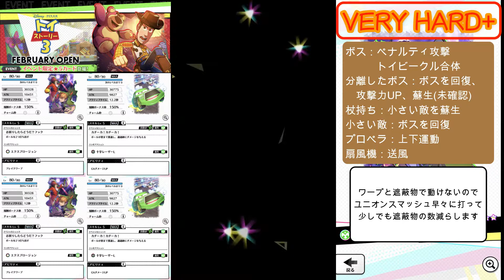【スタスマ】トイストーリーイベント ベリーハード＋をグレマ枠４でSランクタイム周回[TOY STORY,EXTRA STAGE]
新イベント トイ・ストーリー3 FEBRUARY OPEN
EXTRA STAGE(エクストラステージ)のVERY HARD+(ベリーハード+)のグレマ攻略動画です。
ノーコンテニューSランククリア目指します。
攻略法解説しています。

9:25に誤字ありました。ろケット→ロケット
3:50に語記ありました。すみません。
上から2つ目の、分離したボス(左)→分離したボス(右)

1.ピーター・パン＆フック船長
2.チック
3.ピーター・パン＆フック船長
4.チック

★5【破滅と絶望の場所からの脱獄】ウッディ＆バズ・ライトイヤー
★4【元気いっぱい、カウガールの声援】ケイ＆ジェシー
★5【灼熱のゴミ処理場を脱出せよ】ウッディ＆ロッツォ
★5【宇宙まで飛ぶジャンピングショット】コーヤ＆バズ・ライトイヤー
★4【救出せよ、我らが命の恩人】エイリアン

動画のネタやリクエストあれば受け付けています。

「衝突上等の暴走レース」チック
衝突上等の暴走レースのベリーハード＋のグレマ枠２攻略動画もあげています[VERY HARD+, CHALLENGE STAGE]